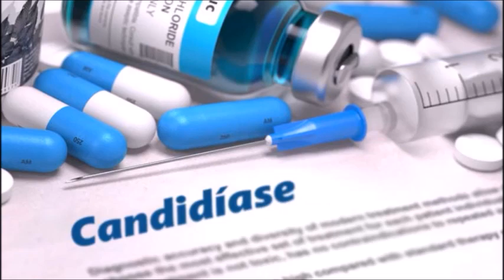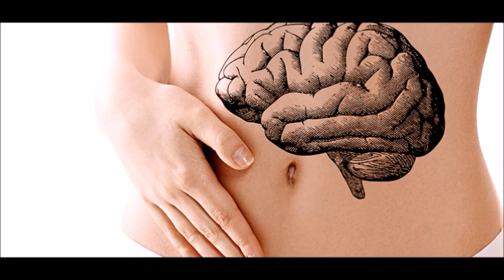Será que a candidíase tem relação com artrite artrite fúngica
A artrite fúngica, até então considerada incomum,
 tem sua incidência aumentada nos últimos anos,
 confirmada com o crescente número de artigos que relatam casos ou série de casos.

artrite séptica,
sintomas,
candidíase mucocutânea crônica,
candida albicans,
arthritis,
disbiose,
artrite reumatóide,
artrotomia,
infecção fúngica,
sepse,
fungos,
joelho,
articular,
neonatologia,
procianoy,
fluconazol,
Quais os sintomas de fungos no intestino,
O que pode causar candidíase de repetição,
O que fazer com candidíase recorrente,
Quais os sintomas da candidíase na garganta,
candidiase,
candidiase sintomas,
candidiase recorrente,
candidíase crônica hiperplásica,
remedio para candidiase,
candida albicans,
candida spp o que é,
candidíase mucocutânea crônica pdf,
jacarei-são paulo
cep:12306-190